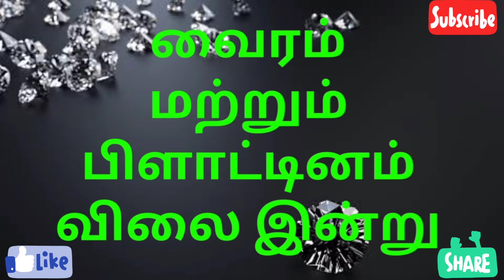பிளாட்டினம் விலை இன்று(10-05-2022)India🇮🇳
Platinum rate in chennai
Platinum price in chennai
Platinum price in chennai today
Platinum rate in chennai saravana stores today Platinum rate in chennai 916 kdm today
Platinum rate in chennai grt
gold rate in chennai grt live
today Platinum rate in chennai  live Platinum rate in chennai
today Platinum rate in chennai  per gram 2
 Platinum rate in chennai today
live chennai gold
current Platinum rate in chennai
1gram Platinum rate in chennai
today Platinum rate in chennai lalitha jewellery Platinum rate per gram in chennai
chennai
1gram Platinum price in chennai
today Platinum rate in chennai  kalyan jewellers Platinum rate in chennai today per gram 22k gold rate one gram  Platinum rate in chennai today
gold rate in chennai saravanastores Platinum coinrate in chennai
Platinum rate today in india chennai 24carat Diamond and Platinum price in chennai
chennai Platinum market
present Diamond and Platinum rate in chennai Platinum coin rate today in chennai
today 22k  Platinum rate in chennai 1gram Platinum in chennai
22caratPlatinum price in chennai
chennai market Platinum rate